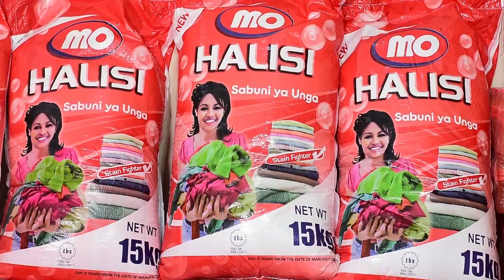MKUTANO NA WAANDISHI WA HABARI VIONGOZI WA ACT WAZALENDO OTHMAN NA DUNI